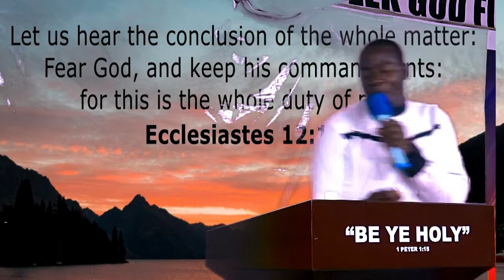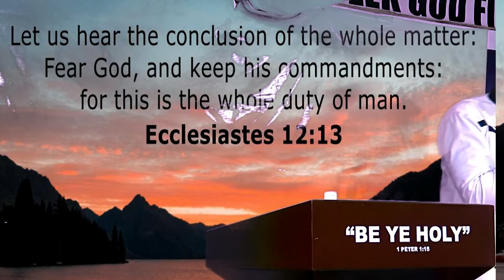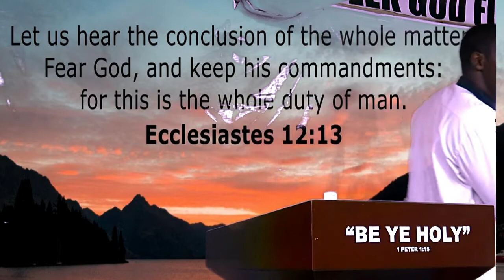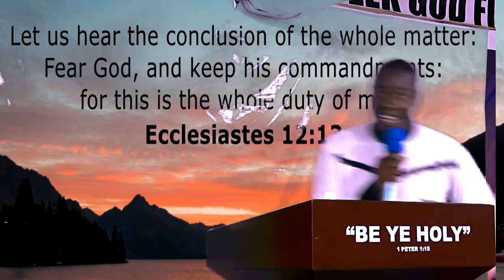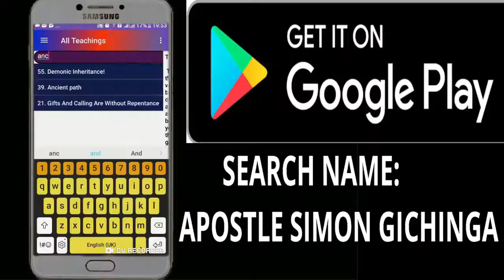Living in Fear of GOD-Apst Gichinga